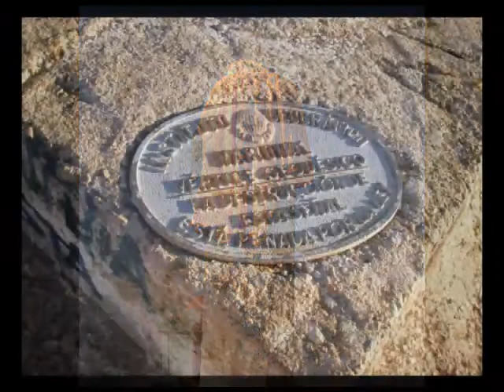subida al cabeco 1parte.mp4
Subida al Cabeçó por parte de la Colla Lúdica festera Taurina i Fogueril, TAMBORINÀ.